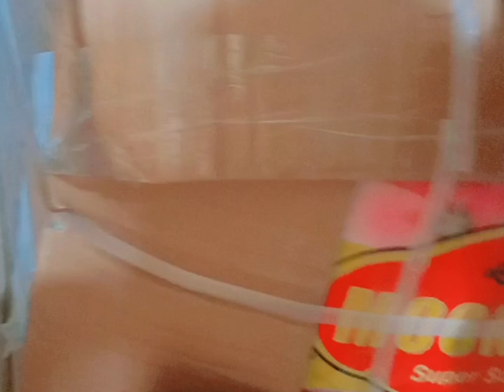Ajj_KaY_Vlog_mEin_Sab_Ko Gusa_Tha_ShYd_Ajj_Karachi_meiN garmi_Ziada Hay#newvlog